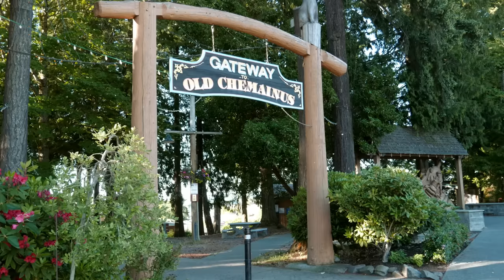Homes for sale in Chemainus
for up-to date listings of homes for sale in Chemainus.

Today I want to talk to you about a community that we love and some of the homes for sale in Chemainus.

Chemainus is a beautiful little community that’s a perfect place to live for anyone with an appreciation for art, entrepreneurialism and history.

One of the big things that sets this town apart for a lot of home buyers is that it offers some of the most affordable real estate on Vancouver Island.

Chemainus offers many activities to see and do from parks and wildlife, to food, wine, relaxation, arts, culture and history.

The town has a diversified economy with a lot of growing sectors like marine, financial, agricultural and manufacturing.

It’s also convenient located between bigger communities like Duncan and Nanaimo which helps with commuting to work.

In town you’ll find everything you need from schools to medical services and the famous Chemainus Theater, famous wall murals, and the Willow Street Antique Mall.

The prices for homes here can vary, between $100,000 - $800,000 with an average home price of $300,000 with a wide range of homes to suit your needs.

You’ll find everything here from older character homes with a unique flair to new construction, new subdivisions, ocean view homes and acreages.

If you're looking for a great community to be a part of and affordable housing this is the place for you.

to take a look at some of the latest homes for sale in Chemainus with up-to date listings for 2016.

~Jason